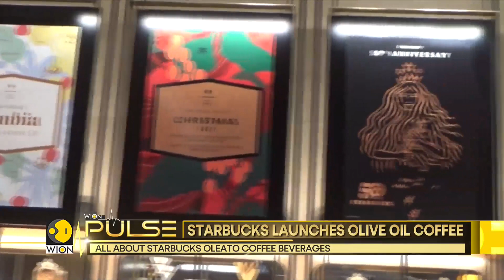Starbucks launches Olive Oil Coffee | Latest English News | WION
Calling the new menu items the “next revolution of coffee,” Starbucks is releasing a lineup of olive-oil-infused beverages in Italy that it plans to release to other markets later this year.